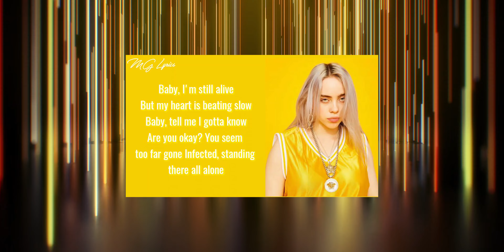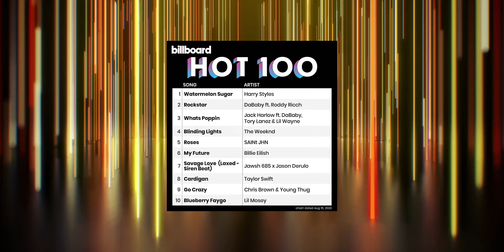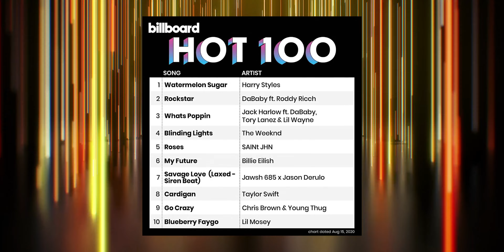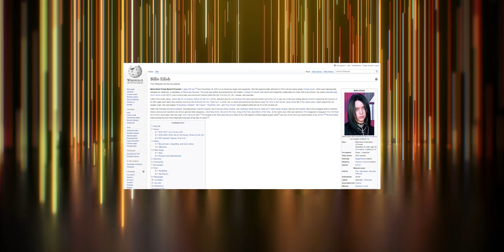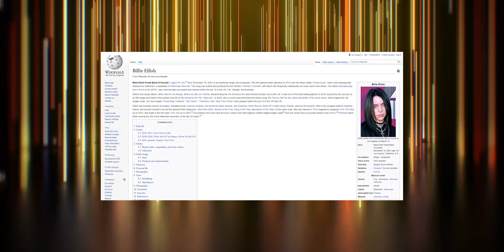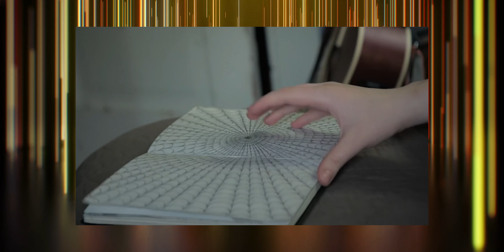Billie Eilish - The Most Popular Artist Of The Moment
In this episode we are going to talk about Billie Eilish, and a few interesting facts about the life aof the realy young singer, performer, and kid.